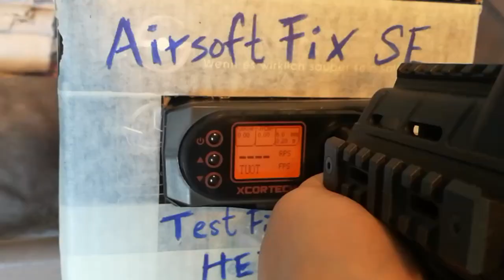ICS G33 + gameplay kill highlights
More Info.
FPS Range: 370-400
Features:
Available in Sand or black color.
Made from High Strength Polymer
RIS Handguard great for Tactical Accessories
Ambidextrous Selector Switch and charging handle
Integrated tactical railed hand guard.
ICS SFS Custom Retractable, Folding Stock
Custom Serrated hand guard.
Compatible with standard Marui M4 magazines
Custom Textured Motor Grip
Ergonomic magazine release system.
Adjustable Front and Rear Sights
Full Metal, Fully Upgradeable V.3 gearbox with 7mm Steel Bushings
Integrated Sling Adapter and QD Sling Swivel Mounts
One-piece Hopup.
High Torque motor and M120 spring installed.
Large hand guard battery space holds up to a 10.8V 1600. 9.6V small type battery recommended.
Anodized 6.04mm Tightbore Inner Barrel
Low resistance wiring switch assembly with mini fuse.
Adjustable Cheek Rest

Length: 516mm / 746mm (Folded / Total)
Weight: 2550g
Inner Barrel: 263mm
Magazine Capacity: 370rd Hi-Capacity. Works with Matrix, ICS, Tokyo Marui and other compatible M4 / M16 Series Airsoft AEG Magazines
Muzzle Velocity: 370~400 FPS (Measured with 0.20g BBs)
Thread Direction: 14mm Negative
Gearbox: Ver 3 Full Metal, Fully Upgradeable
Motor: Short Type
Fire Modes: Semi/Full-Auto, Safety
Package Includes: Gun, Magazine, Manual
Battery: 9.6v Small Butterfly Type recommended (Battery not included)
Hopup: Yes, Adjustable

Manufacturer: ICS
About ICS
ICS follows the market demand and has globalization and localization strategies. Local distributors, wholesalers, or dealers are our distribution channels to ensure our best products and best services can be delivered to the end users. We expect ourselves to be the market leader to explore and create the market.We take care of our brand and good will by constantly improving first tier R&D, middle tier production quality, and the last tier marketing capabilities. ICS keeps expanding the quality and quantity of R&D teams. Our product lines will be more and more completed by our excellent innovative and developing capabilities. All of these make ICS the best Taiwan made AEG brand in every aspect.